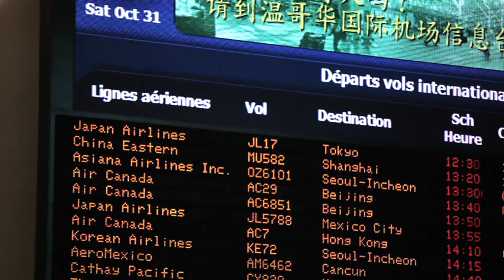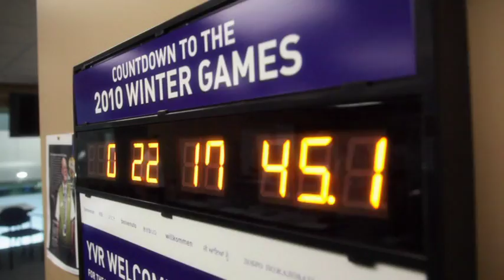Vancouver Airport Film